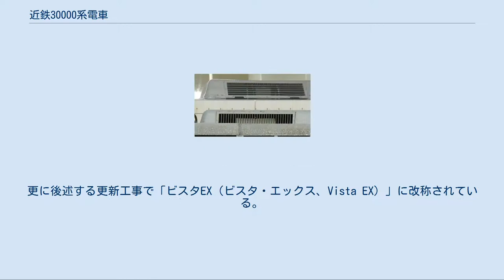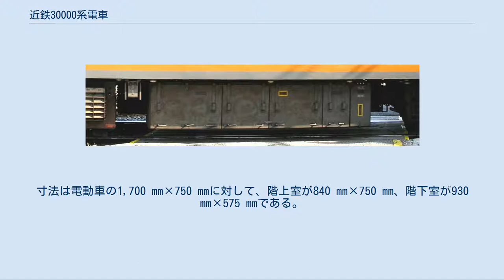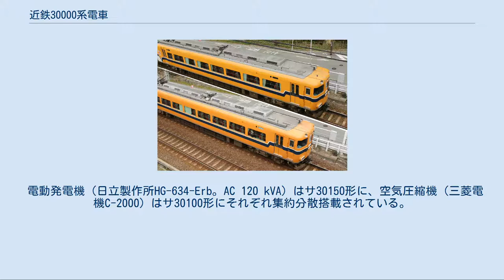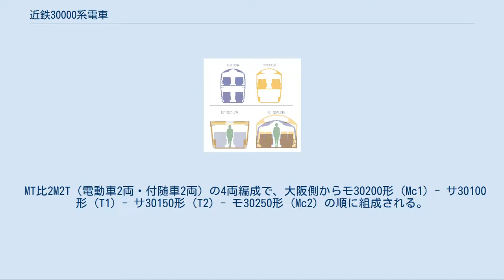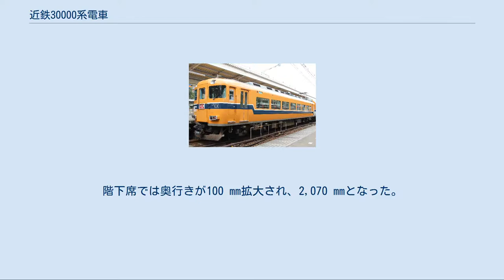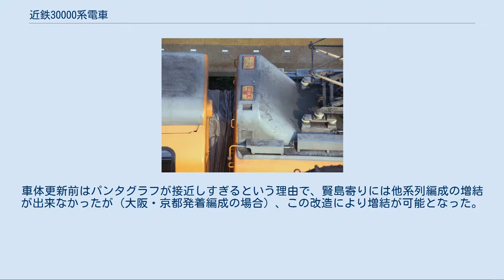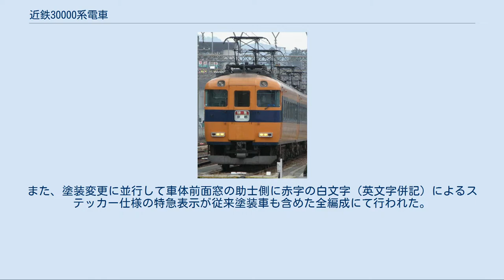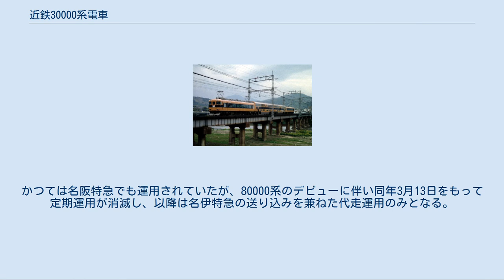近鉄30000系電車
近鉄30000系電車（きんてつ30000けいでんしゃ）は、近畿日本鉄道（近鉄）が保有する特急形車両である。
建造費は1次車7編成（28両）で27億円。
 解説の便宜上、本項では大阪上本町・大阪難波向きの先頭車の車両番号+F（Formation=編成の略）を編成名として記述する（例：モ30201以下4両編成=30201F）。
そのほかに、両先頭車をMc車、中間2階建車をT車として記述し、大阪上本町に向かって右側を「山側」・左側を「海側」と記述する。
 近鉄各施設で使われていたビスタカーの旧シンボルマーク 当時の近鉄グループの象徴 1978年（昭和53年）に10100系「新ビスタカー」の老朽化・廃車に伴い、後継車両として登場した。
 日本では、新幹線100系電車登場まで唯一、鉄道車両で2階建て車両を組込んで運行していた近鉄特急「ビスタカー」の3代目にあたる。
登場時は10100系「新ビスタカー」と区別するため「ニュービスタカー」と呼ばれていたが、「ニュー (New) 」と「新」では意味が同じでこの区別方法はおかしいため、のちに「ビスタカーIII世」と通称されるようになった。
更に後述する更新工事で「ビスタEX（ビスタ・エックス、Vista EX）」に改称されている。
 伊勢志摩観光特急用としてデビューしたが、名阪ノンストップ特急や、車庫のある大和西大寺からの送り込みも兼ねて阪奈、京奈特急などでも使用され、デビュー間もない頃から南大阪線系統や湯の山線を除く特急運転区間のほぼ全線で運用された。
 1988年に21000系「アーバンライナー」が登場するまでの間、近鉄を代表する車両であり、近鉄特急のCMでは12200系2両と併結した6両編成での映像が多く使われた。
また、当時の国鉄監修時刻表の広告をはじめ、近鉄各駅のパンフレット置場等に当該系列のイラストやビスタカーのV字マークが使われた。
 1979年に鉄道友の会ブルーリボン賞を受賞している。
 12400系 30000系のモデルとなったフロントデザイン 30000系の開発にあたっては、登場の前年より調査が行なわれた。
これに関連し、12400系が30000系の構想を念頭に置きながらデザインされた。
また、近鉄の赤尾取締役と池田車両部長（当時）が欧米を視察して実地調査を行なった。
構想段階当初から伊勢志摩観光特急用として華やかさを持たせたい、そのために階上席を多く設置したい（階上席を多く設置する別の理由として、当時の特急券のコンピューター発売システムによるネットワークにはめ込むために、1両あたり60名以上の定員を持つという条件が示されていた）、という考え方があり、そのため当初は全車ハイデッカー仕様で考えられた。
しかし、いざモックアップを制作したところ、フラットカーに乗っている感覚とあまり変わり映えがしないのではないか、との見解がもたれ、またハイデッカー車であっても階段は必要であることから、中途半端を嫌って純然たる2階建で設計することになった。
 10100系は、一部の先頭車両が非貫通構造であったことから他系列編成とは非貫通車寄りには連結できないために運用上の自由度が制限される問題があった。
また製造当時の運行上の中心であった名阪甲特急（ノンストップ特急）が東海道新幹線の開業によって衰退し、代わって伊勢志摩方面を中心とした停車駅が多い乙特急運用が増えたことから、10100系独特のちどり状の扉配置に加えてダブルデッカー構造ゆえに人の動きが滞留して乗降の際に時間が掛かることも問題になった。
それゆえ、30000系の先頭車は全車貫通扉式となり、扉配置も見直され、車内は伊勢志摩観光特急用にアレンジされた。
 登場時の30000系（河内国分駅 - 安堂駅間） Mc車とT車間の床面高さの違い（更新車） T車出入口付近に提示されていた座席位置案内表示板 1978年12月デビュー当初から1999年11月まで存在した30000系オリジナルスタイル車両について解説する。
 電算記号はNVを使用していたが、翌1979年の10100系全廃後はVに変更された。
 製造当時の特急車両の主力であった12200・12400系を基本とした。
 10100系では連接構造を採用していたが、この方式では車長が短くなる関係上、編成定員が12200系等のボギー構造の車両と比較して少なく、運用面で不都合が発生していた。
また、メンテナンスの上でも連節...